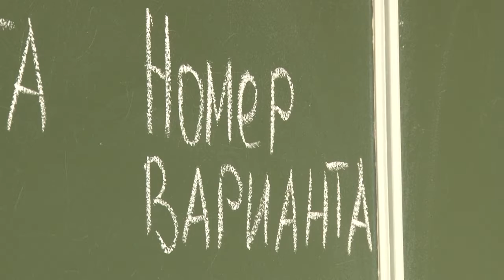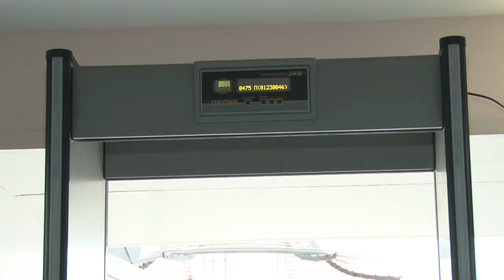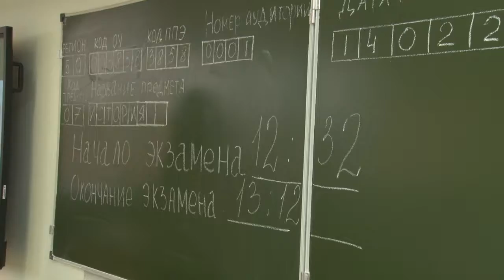ЕГЭ по-взрослому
Всероссийская акция «день сдачи единого государственного экзамена родителями» прошла в Лингвистической гимназии в Одинцове.